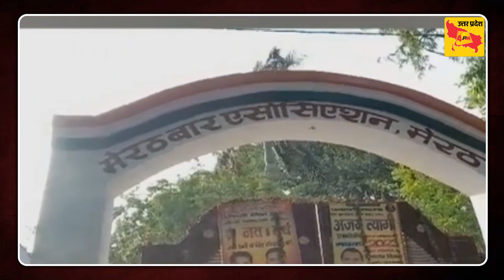कैसे गिरफ्तारी हुई इस भाजपा नेता और वकील की !